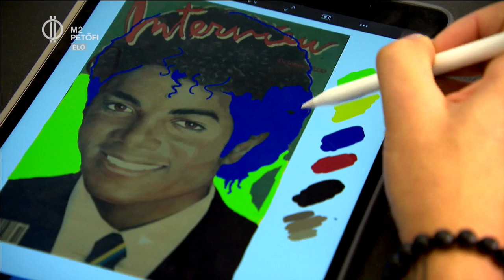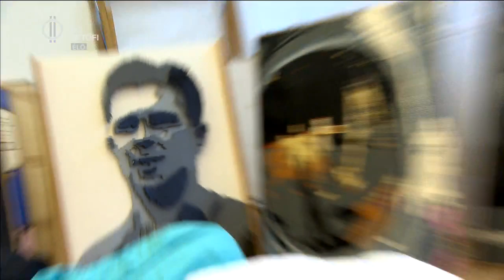Tekerd! - legoval a gyerekekért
Infok a NASA-tól, segítség az amerikai követségtől, kockák a Legotól és Tekerd! méghozzá a Nyíregyházi Wesselényi Miklós Szakközépiskolában. Nézd meg, hogy épít a 2014-ben alakult csoport  és mindezzel, hogy segít a gyerekeknek. Egy kép elkészítése általában 40 órát vesz igénybe és 30 ezer építőkockát.